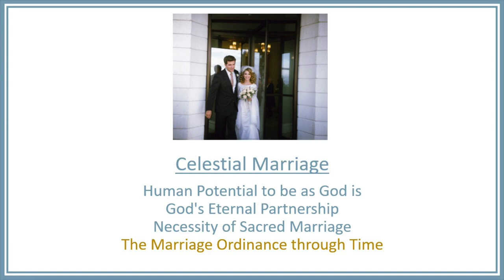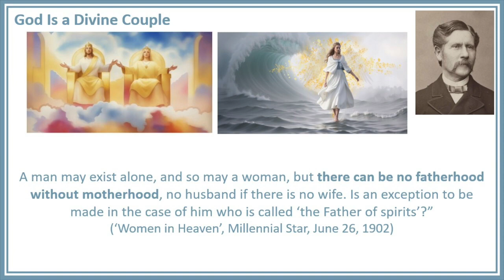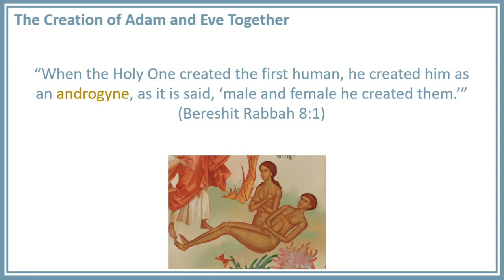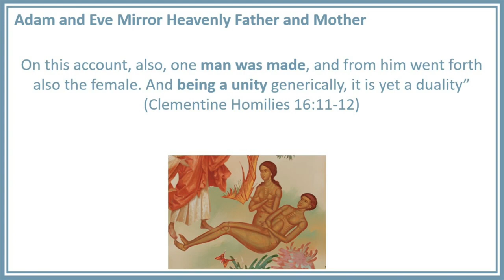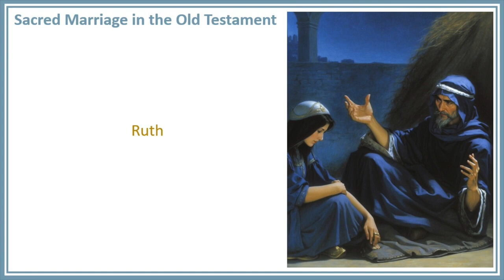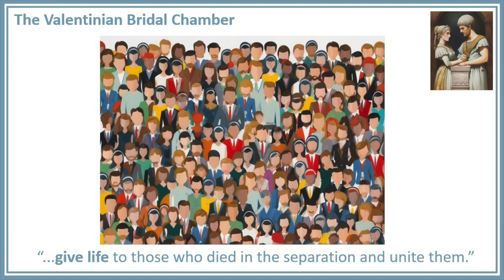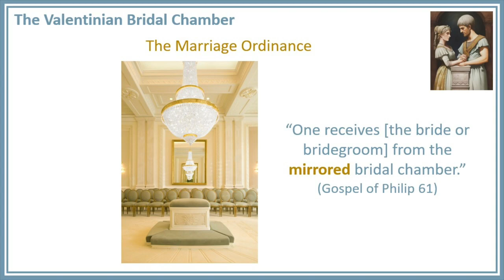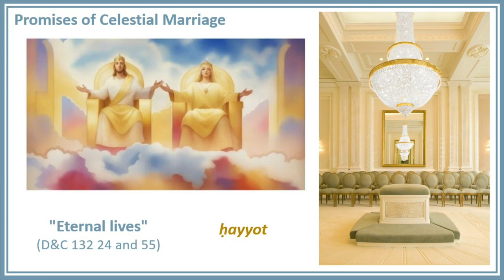Celestial Marriage?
This is the mormon view on marriage. When you take out the literal history of what is said here what are you left with? Adam and Eve were not real people, the story is not literal history. Saying I can't go to heaven without a celestial marriage in the temple is a pompous and arrogant thing for a religion to state.